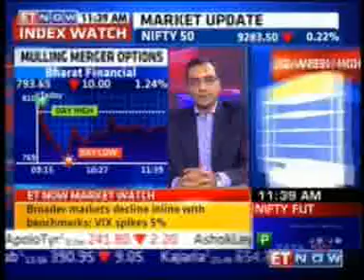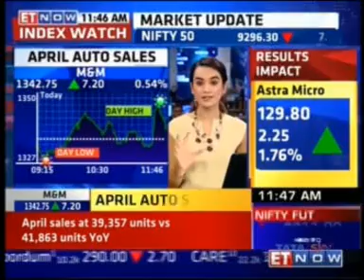Sanjay Bahl, Group CFO, Raymond in an interview with ET Now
Sanjay Bahl discusses Raymond's business post the results on Earnings With ET Now